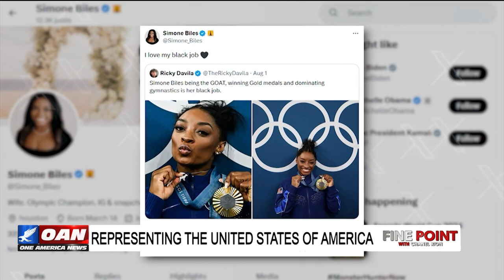Fine Point - With Chanel Rion